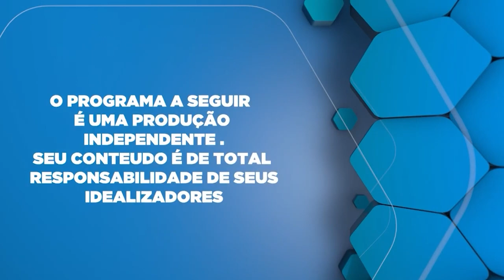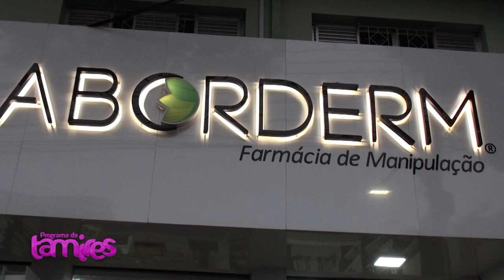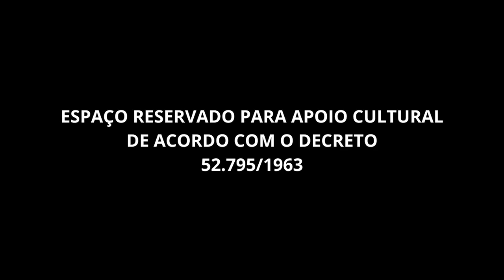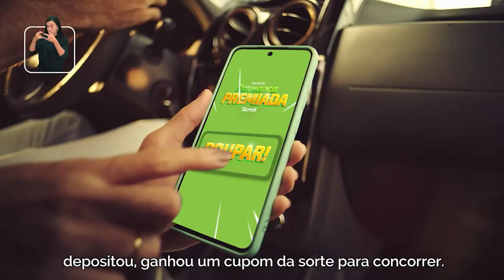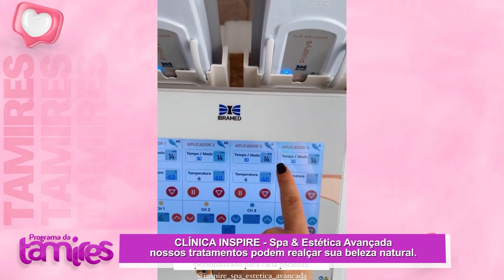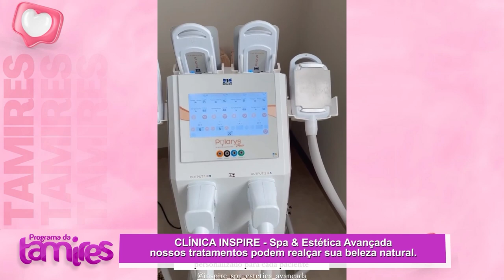Leitão à Pururuca em Umuarama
Sandra Freitas falando sobre Leitão à Pururuca em Umuarama